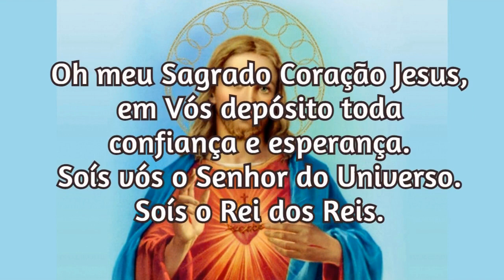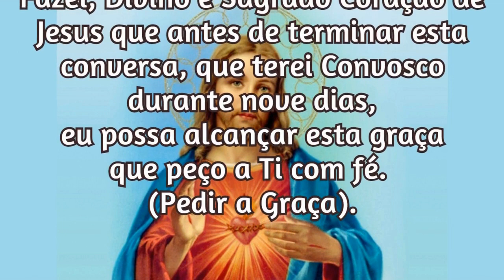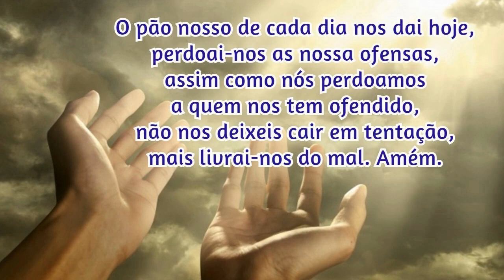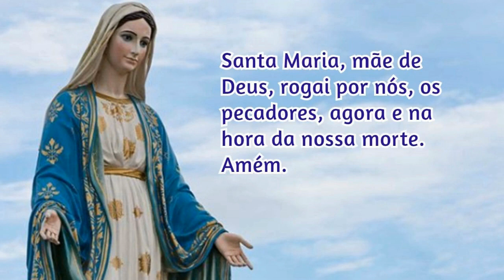29/09/2022 Pedir uma Graça Sagrado Coração de Jesus